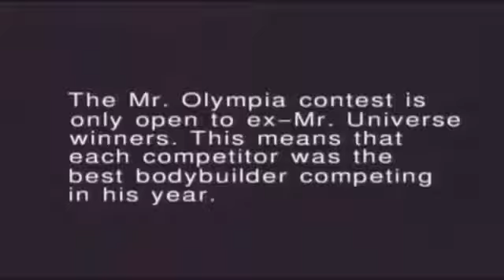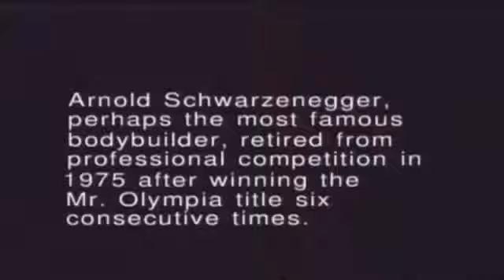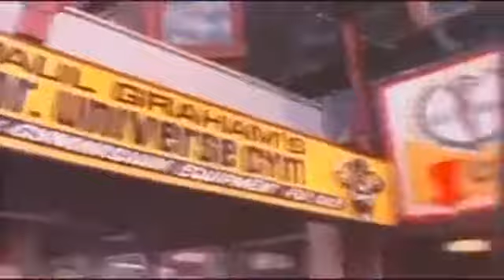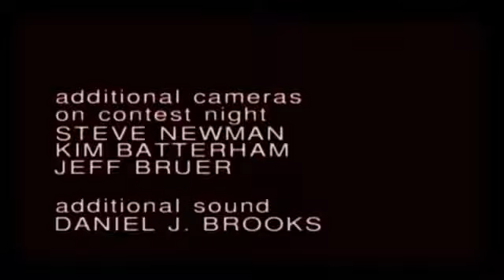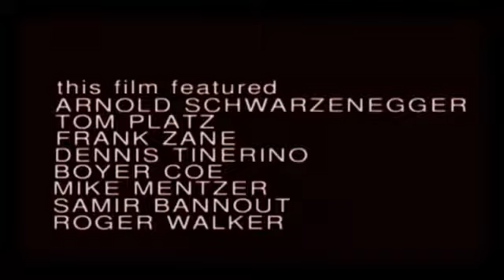Arnold Schwarzenegger and Bodybuilding Documentary Mr. Olympia 1980 HUGE!!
October 1980 the finest bodybuilders in the world assembled at the Sydney opera house for Mr. Olympia 1980.